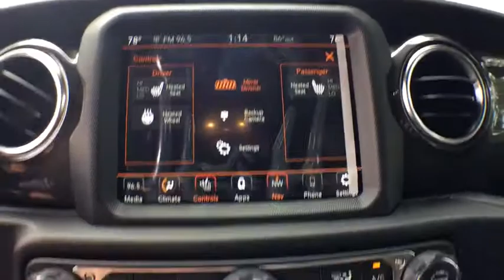2019 Jeep Wrangler Unlimited Kalamazoo, Vicksburg, Paw Paw, Plainwell, Battle Creek, MI J19333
Sting-Gray Clearcoat New 2019 Jeep Wrangler Unlimited available in Kalamazoo, Michigan at Hayes Jeep. Servicing the Vicksburg, Paw Paw, Plainwell, Battle Creek, MI.
2019 Jeep Wrangler Unlimited Sahara Altitude - Stock#: J19333 - VIN#: 1C4HJXEG4KW674599

Hayes Jeep
3718 Stadium Dr